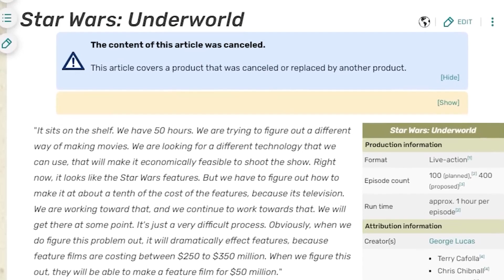George Lucas had good taste...